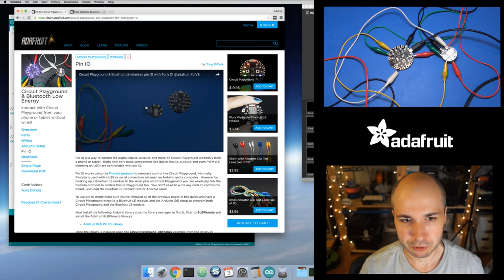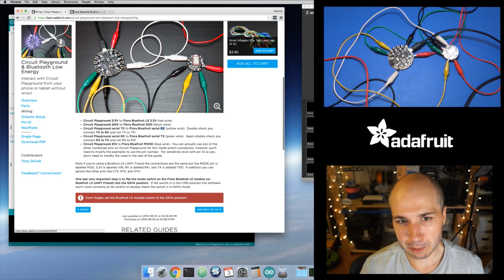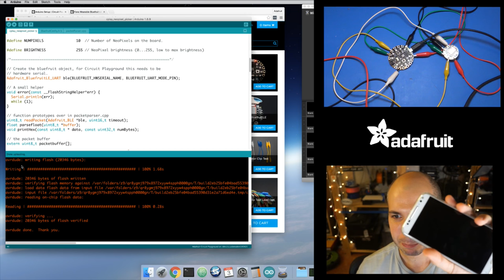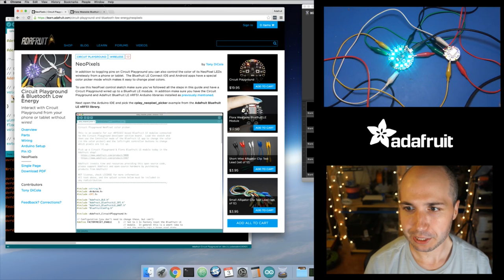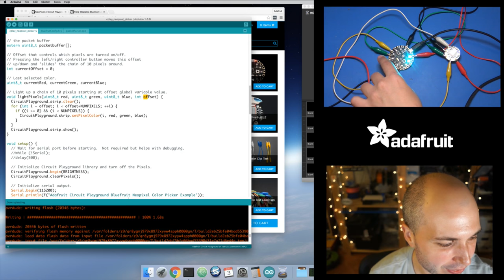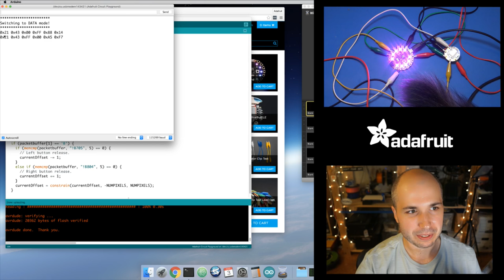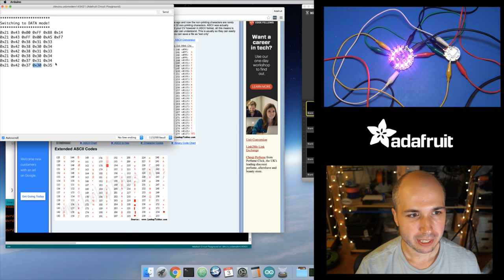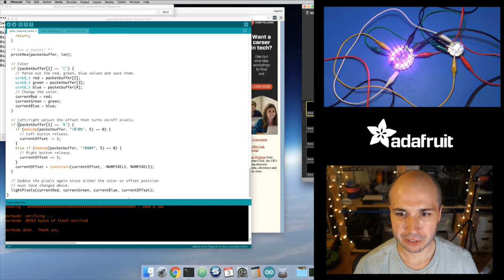Circuit Playground NeoPixels & Bluetooth Low Energy with Tony D! @adafruit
showing off how to control Circuit Playground's NeoPixels wirelessly from a phone/tablet with Bluetooth low energy.

- Bluefruit LE friend guide (has details on the AT commands and more for talking to Bluefruit modules)

Acknowledgements:
- Intro shuttle footage: NASA
- Intro fonts: Typodermic
- Intro inspiration: Mr. Wizards's World
- Matrix background: cool-retro-term & cmatrix